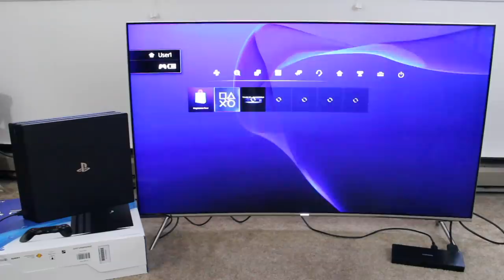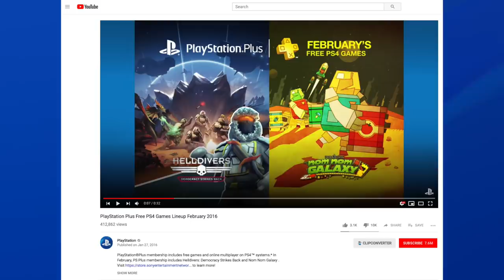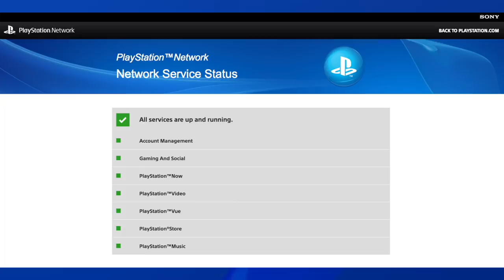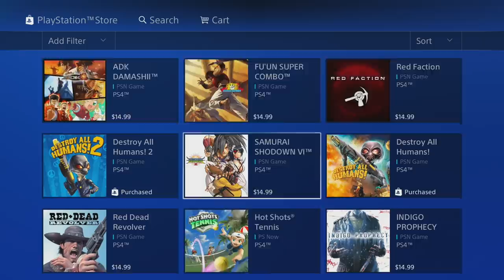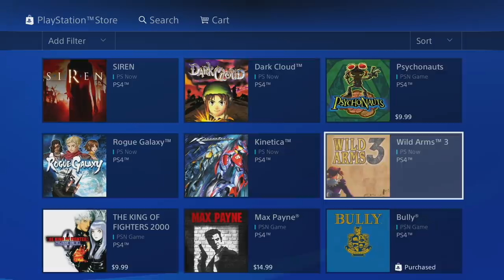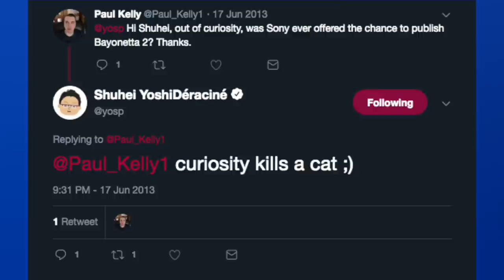PS4 Five Years Later.. How Well Has Sony Done?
PlayStation 4 is five years old now, and now is a great time to reflect on these recent years and see just how well Sony has done in the 8th generation of video game consoles. Let me tell you, between you and me, I wish I copied Sony a little because my five year report card was awful.

► My YouTube Equipment, Gaming Accessories, and Recommendations:

Nick Momenah
Jonny Sturtz
spencer sorensen
Kyle Baysinger
Dennis R. Huggins Jr.
Craig O’grady
Mark Heaton
Berney Schwalger
Michael Wallace
Ben Lindey
Jarryd Howard
Scott Funderburk
Brian Sorn
Harrison
Tarik